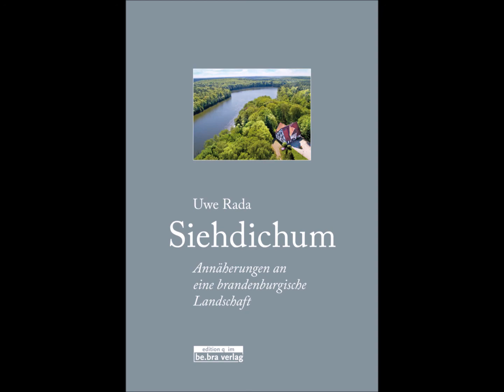Einige Minuten mit Uwe Rada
Unser heutiger Gast ist Uwe Rada - ein deutscher Journalist und Schriftsteller. Im Gepäck hat er sein Buch "Siehdichum - Annäherungen an eine brandenburgische Landschaft".